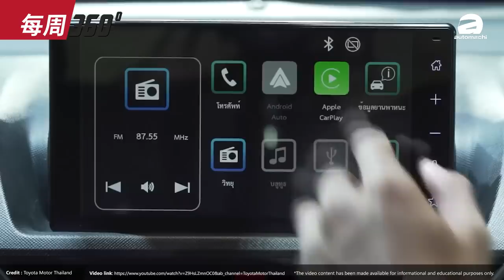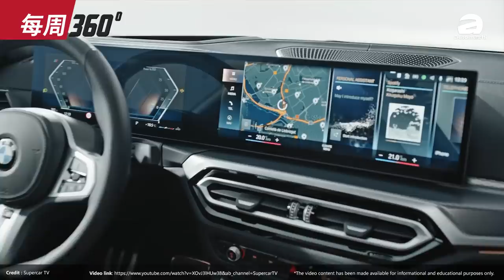Perodua D27A MPV 被销售员曝光价格，新车从RM 69,000起跳？（每周360）｜automachi.com 马来西亚试车频道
1. Mercedes A35 AMG 本地组装即将发布
2.Geely 推出全新1.5四缸涡轮引擎
3. Perodua D27A MPV 开放预定
4. BMW 3 Series 小改款全球发布
5. Volvo 旗下T8车型升级电池